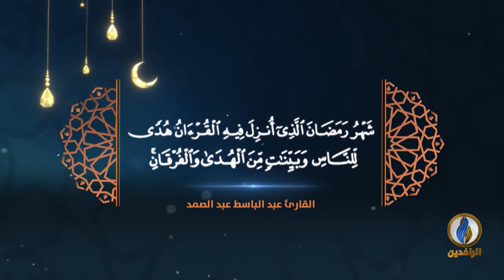تلاوات من القرآن الكريم لصغار القراء